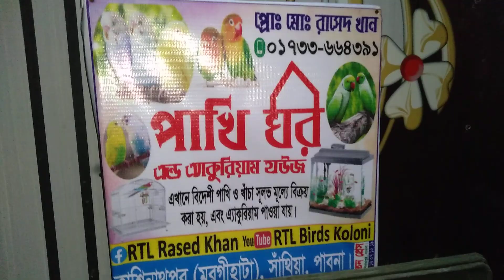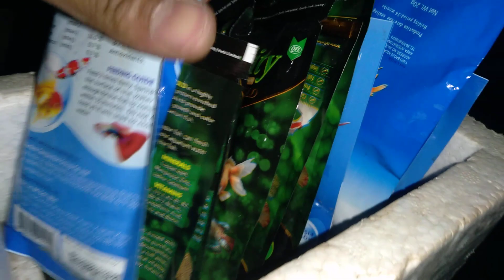২০২৩ সালের নতুন আপডেট ভিডিও নতুন বছরের নতুন পাখির কালেকশন পুরো ভিডিওটা দেখে নিন মনোযোগ দিয়ে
নতুন জাভা পাখির কালেকশন ককাটেল পাখির নতুন কালেকশন রানিং জোড়া অস্ট্রেলিয়ান ঘুঘুর রানিং জোড়া ডায়মন্ড ঘুঘুরানিং জোড়া বাচ্চা এডাল্ট প্রিন্স পাখি হয়ট শেয়ার বাজরিকা পাখির নতুন অনেক সুন্দর সুন্দর কালেকশন বাজরিকা পাখির বাচ্চা রানিং বাজারেিকা পাখি অ্যাডাল্ট পাখি সুন্দর সুন্দর কালারিং খাঁচা, বাজরিকা পাখির খাদ্য দামিয়া কবুতরের খাদ্য বাটি আসবাবপত্র ইত্যাদি জিনিসপত্র পেয়ে যাবেন কাশিনাথপুর বাজার পাবনা ইসলামী ব্যাংকের সামনে যেখানে ফুল গাছ বিক্রি করা হয় প্রতিদিন সেইখানে